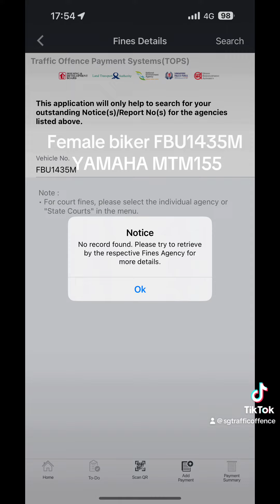Female biker FBU1435M YAMAHA MTM155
Female biker FBU1435M YAMAHA